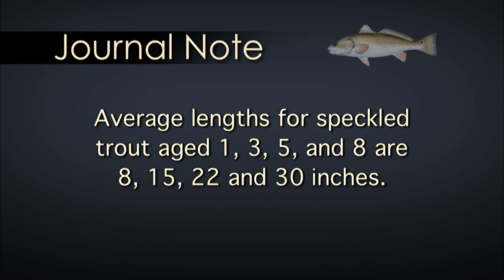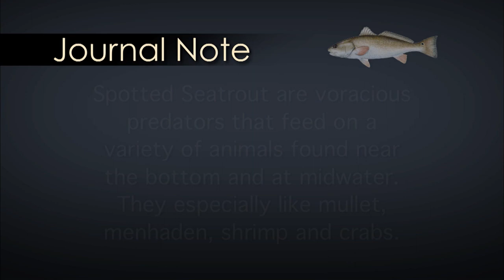Expert Fly Fishing Guide to Catching Autumn Speckled Trout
Join us as we dive into the expert guide to autumn speckled trout fishing in North Carolina. Learn the best techniques and spots to catch these elusive fish during the fall season!

✅  About Carolina Outdoor Journal.

One of the most comprehensive outdoor television series in America with over 400 shows
Covers freshwater fishing, saltwater fishing, hunting, cooking, and nature segments.

Outdoor Programming for the whole Family!